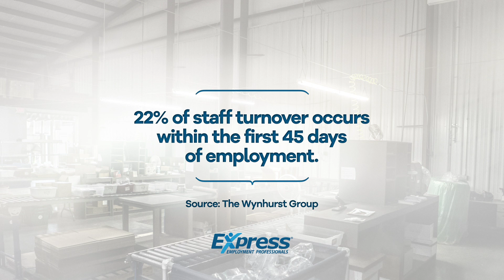Engage to Retain Trailer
The process of building a productive workforce doesn’t end after a hiring decision is made. Without a comprehensive onboarding and development plan in place, businesses run the risk of watching their new employees walk out a constantly revolving door.

Engage to Retain is a training program intended for managers and supervisors that addresses two key components of an effective employee retention strategy: onboarding of new employees and the importance of ongoing development. The program highlights best practices supervisors can implement to help set up new employees for success and show commitment to their career development.